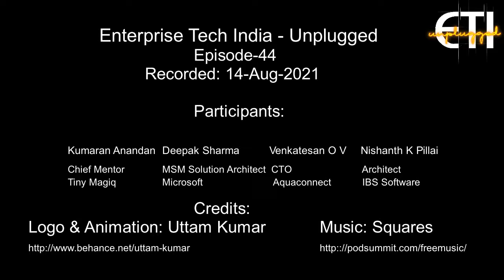ETI-Unplugged: Episode 44: Cloud-PC is it the future of enterprise desktop?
Kumaran, Deepak, Venkat and Nishanth discuss the value of cloud PC in the enterprise. The typical scenarios where cloud PC  makes sense. Kumaran shares his perspective for developers in his team using Apple Macs as their primary development machines. Venkat explores the option of providing remote employees with a standard dev environment. Nishanth explores a QA scenario. Provisioning of users during the pandemic is one successful scenario implemented by a lot of organisations using various options including cloud PC like services.